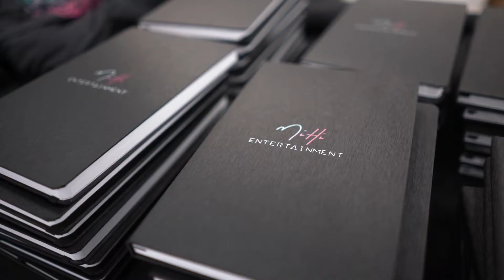2022 Feel Famous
MiHi Entertainment's annual showcase. In 2022, we had our first Feel Famous themed event that showcased all of our photo/video activations as well as our AV capabilities.

Dancin Shoes DJ
Scotty O'Brien & Interaction Denver
MiHi Entertainment
Wings Over the Rockies
H&H Social
Peak Beverage
Bear Aesthetic
All Digital Photo & Video
Paul Borrillo
Event Rents
Amore Fiori